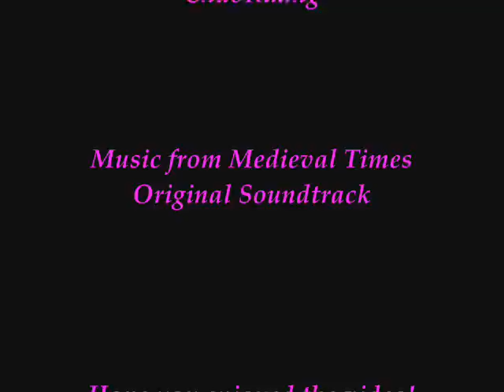Renaissance Festival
This is a musical slideshow of my pictures taken at the Tampa Bay Renaissance Festival that took place at MOSI, March 30, 2008. The pictures are my own. The music is from the Medieval Times Original Soundtrack, the soundtrack is from a dinner show called Medieval Times which takes place in Orlando, FL.
And yes, that pink fedora the guy is collecting money in is mine, he stole it off my head during his show! Lmao.